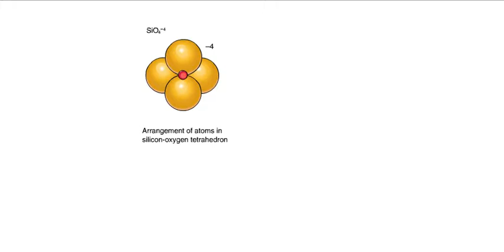Silicon Tetrahedron Animation